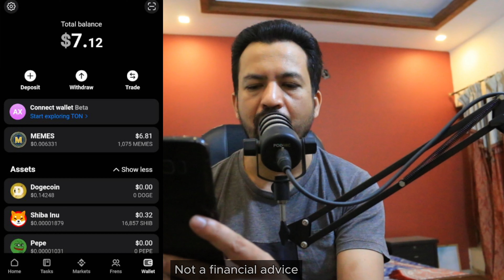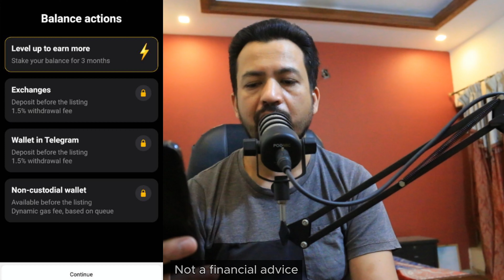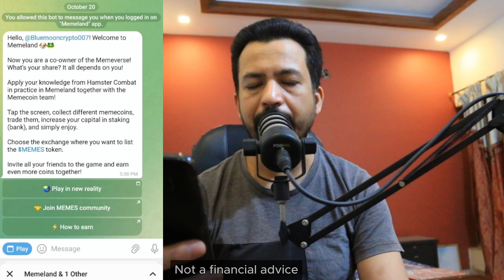MEMELAND AIRDROP LISTING DATE 🔥 MEMELAND Airdrop New Update Today 😲🚀 MEMELAND Airdrop Withdrawal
🔥MEMELAND Airdrop New Update & Eligibility Criteria😲🚀
AIRDROP TOKEN CLAIM & LISTING DATE
MEMELAND Airdrop Daily Tasks✅️ MEMELAND Airdrop Listing Date

Your Queries;
memeland withdrawal
memeland withdrawal bangla
memeland wallet connect
memeland staking
memeland listing date bangla
memeland withdrawal
memeland withdrawal bangla
memeland withdrawal kaise kare
memeland withdrawal proof
memeland withdrawal today
memeland withdrawal
memeland airdrop
memeland listing date
memeland real or fake
memeland profit per hour
memeland airdrop claim
memeland airdrop update
memeland coin
memeland withdrawal bangla
Memeland listing date and token price
Memeland listing date and price of blum coin
Memeland airdrop listing date on binance
Memeland price prediction on listing and airdrop
Memeland airdrop update today of listing
Memeland listing update
Memeland coin price prediction on listing in october
Memeland coin listing update
Memeland telegram airdrop news today
Memeland airdrop new update today
Memeland airdrop date on october
Memeland wallet connect in ton wallet
Memeland wallet connect in binance
Memeland airdrop listing on tonkeeper
free airdrop
airdrop emc token
airdrop crypto
free crypto airdrop
crypto airdrop
airdrop crypto free claim
airdrop free
free airdrop token
free airdrops
free cryptocurrency
how to buy coin on binance